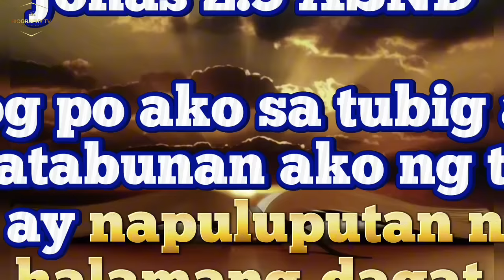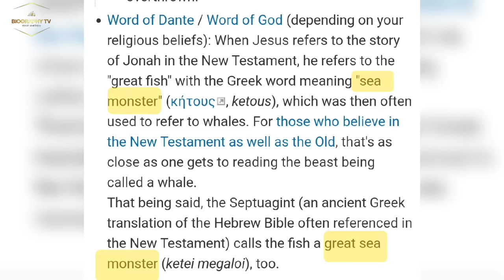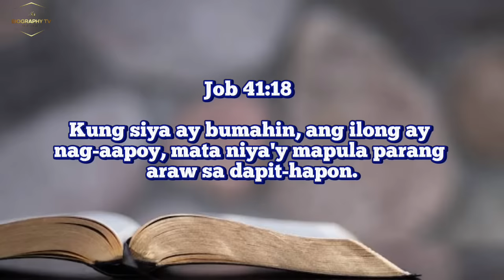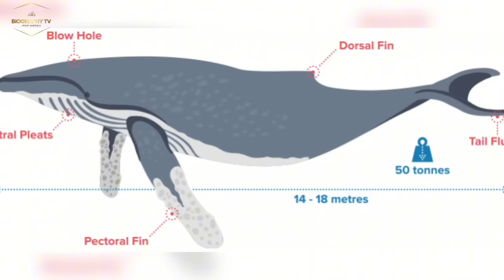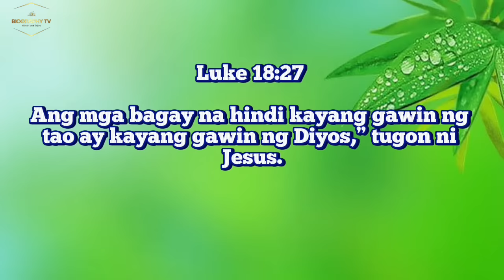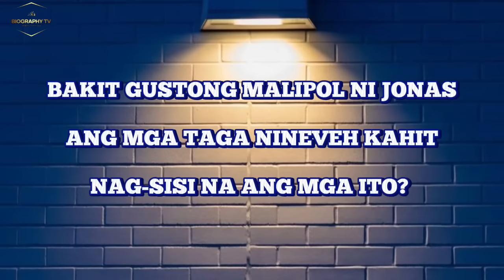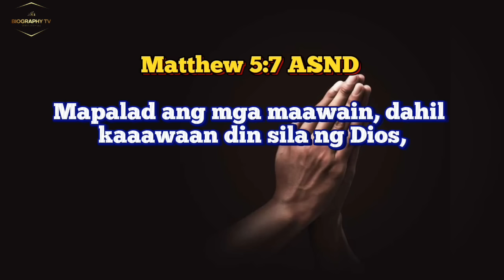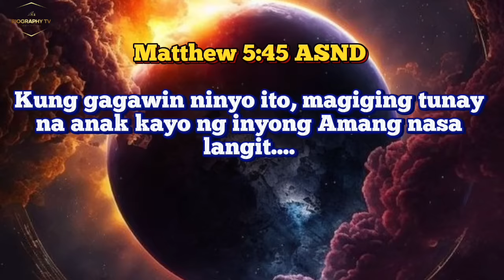Ito Pala ang Dahilan kung Bakit Tumakas si Jonah sa Diyos. Ang Buhay ni JONAS sa Bible.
Mapagmataas, matigas ang ulo, at madaling magalit —ito si Jonas, na ang pangalan ay nangangahulugang “kalapati".
Si Jonas ay isang propeta at siya ay isinusugo ng Diyos sa Ninive. Pinapunta siya ng Diyos para mangaral at kung hindi sila may sisi ay gugunawin Niya ang Lugar na yon gaya ng ginawa Niya sa Sodom and Gomorrah.
Ang Aklat ni Jonas ay nagsimula sa pag-uutos ng Diyos kay Jonas na pumunta sa lungsod ng Nineveh at balaan ang mga tao nito tungkol sa kanilang kasamaan.
Pero tumakas agad sa Panginoon si Jonas at nagpasyang pumunta sa Tarshish. Pumunta siya sa Jopa at nakakita siya roon ng barkong paalis papuntang Tarshish. Sinusubukang takasan ang kanyang banal na misyon.

Paano nga ba nabuhay si Jonas ng tatlong araw at tatlong gabi sa tiyan ng ng malaking isda? At anong klaseng isda ba ang lumunok kay Jonas?

Credit Music by:
Track Name. Infraction- Adventure

Credit Music by:
Music Info: Motivational Epic Music - by SoulProdMusic.

Credit Music by:
Music Info: [No-Copyright Music] An Epic Story / Background Music for Video by MaxKoMusic

Credit Intro Music by:
Cinematic Aggressive Epic Dark Military Teaser by Cold Cinema Fire Drop